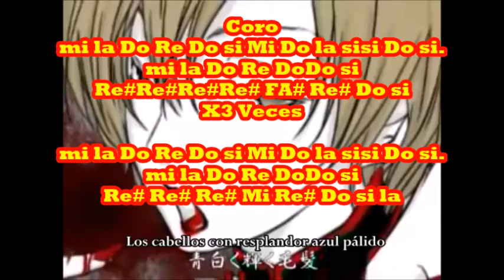Mothy feat. Meiko - The Evil Food Eater Conchita (La devoradora del Mal) Nota Violin/Flauta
en el link encontraras mi blog, donde encontraras esta cancion completa, espero que sea de su agrado. como dije intentare subir cada semana una nota musical, estoy primero terminando las canciones que la deje por la mitad. en el caso de esta.